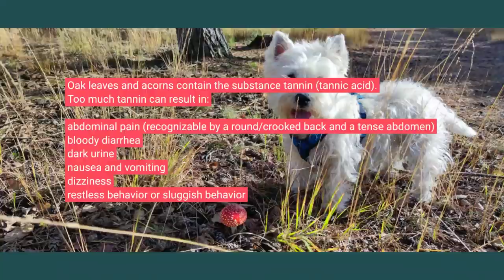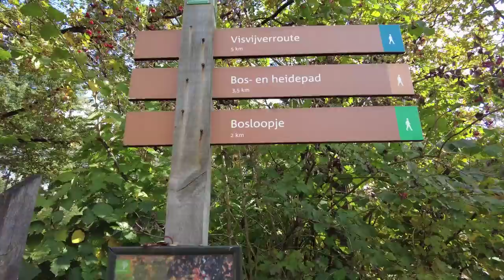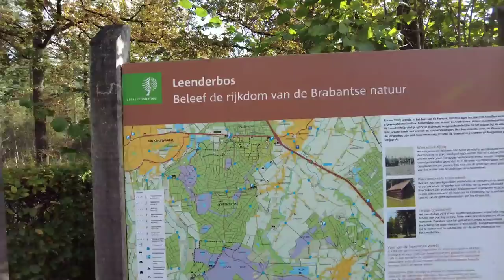Searching for mushrooms on a beautiful hike + an autumn/fall warning for (outdoor) dogs.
Hi everyone.

Hiking in fall is amazing as nature is on it's best!

But did you know that this season also brings some specific dangers??

Before we start our hike, I will tell you more about it.

Take care.

Sandra & Ravi 🐾